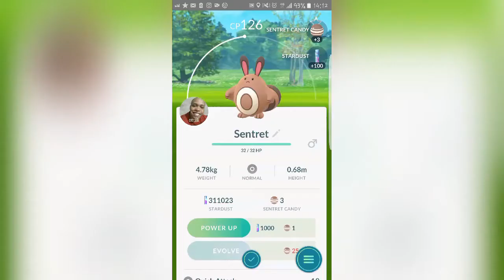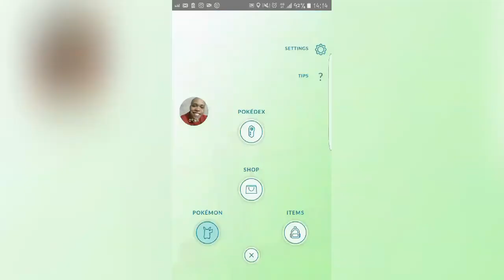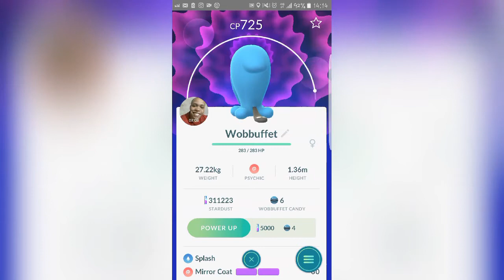Wobbuffet fêmea- Pokemon go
wobbuffet versão fêmea pega essa ai

Meu Site!

Canais parceiros : Da uma passada no Canal dessa Galera !!!